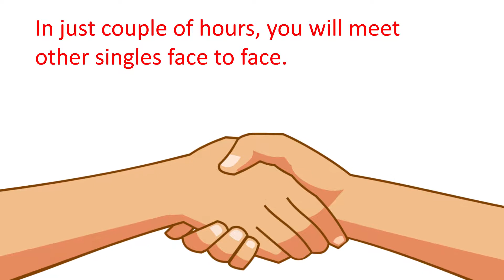Lightning Speed Singles Mixer Informercial Video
Fed up with online dating and looking to meet great people face to face? Looking to make Real connections during our events without falling for any of these dating scams? Lightning Speed Singles Mixer is the place to be